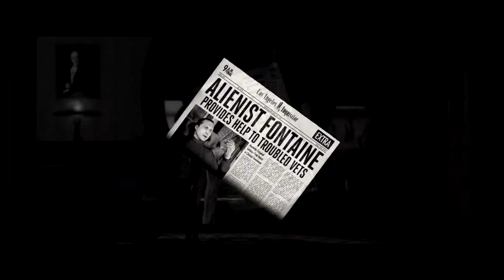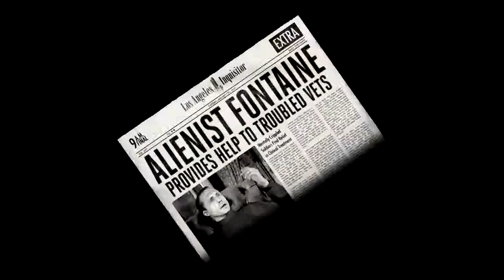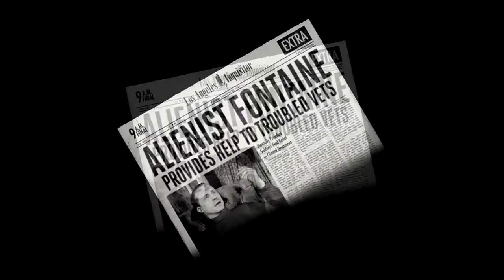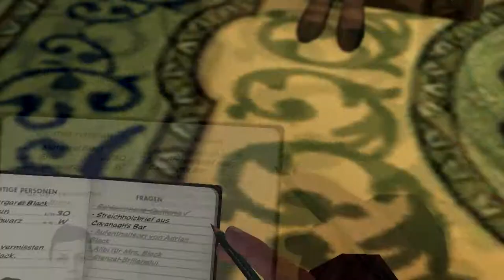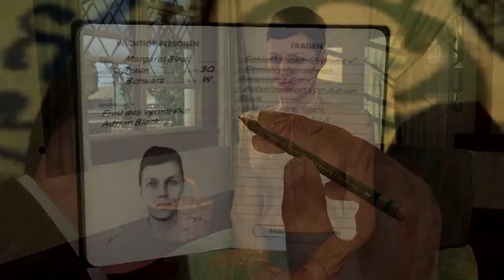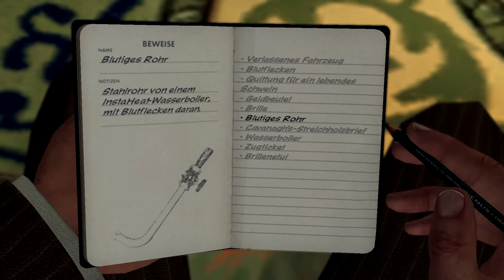Lets Play L.A. Noire #005 Eine Glückliche Ehe [deutsch/HD]